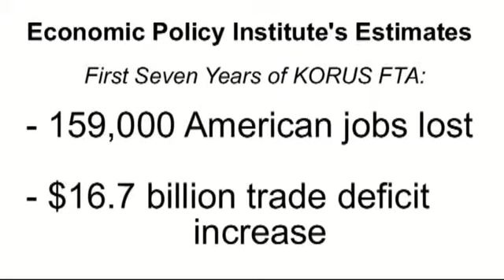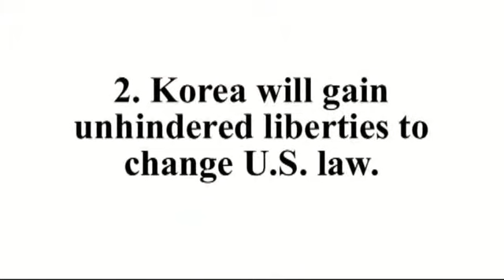Stop the Korean Free Trade Agreement (pt 2)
Part 2 of a 5-part series about the disastrous, proposed Korean Free Trade Agreement.